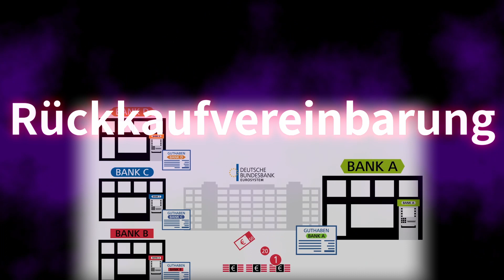Rückkaufvereinbarung. Richtige Sprechweise, Bedeutung. Korrekte Aussprache. Gutes Deutsch.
Rückkaufvereinbarung. Was ist eine Rückkaufvereinbarung? Wie spricht man das?  Gutes Deutsch. Ich helfe bei Zweifelsfällen der deutschen Aussprache.
Mastering Repo Markets: A Step-by-Step Guide to the Products, Applications and Risks (The Mastering Series)
Duden – Das Fremdwörterbuch: Unentbehrlich für das Verstehen und den Gebrauch fremder Wörter
Erwähnung und Vermeidung häufiger Aussprachefehler. Deutsch lernen.
Profisprecher aus Funk und TV sagt wie es richtig ist. Sympathisch und mit Spaß.
Das Standardwerk für die deutsche Aussprache

dkb gemeinschaftskonto
bank konto eröffnen
comdirect online banking
bankkonto eröffnen
commerzbank near me
commerz bank
n26 geschäftskonto
volksbank stuttgart online banking
sparkasse hegau bodensee online banking
sparkasse regen viechtach online banking
dt bank
sparkasse soestwerl online banking
sparkasse hamm online banking